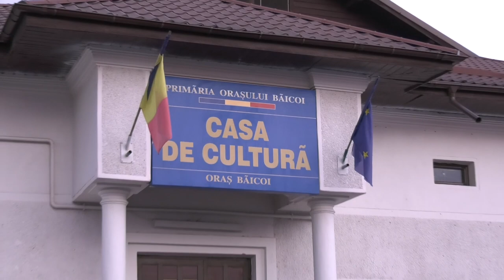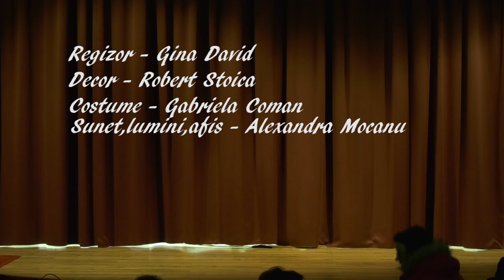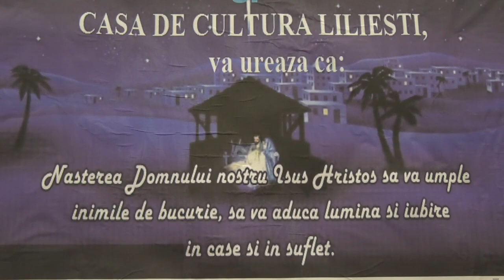Trupa Har - "Logodnicele aterizeaza la Paris " 08.12.2019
Piesa de teatru "Logodnicele aterizeaza la Paris" pusa in scena de trupa Casei de cultura Baicoi ,Trupa "HAR " ,profesor coordonator - Gina David
Un film Emy-Studio